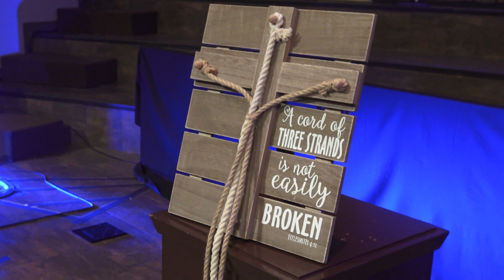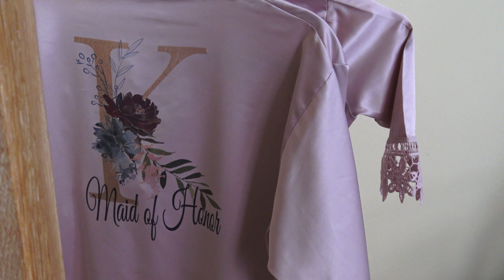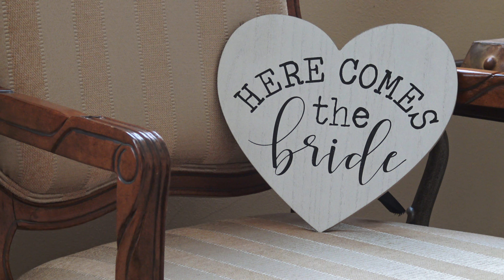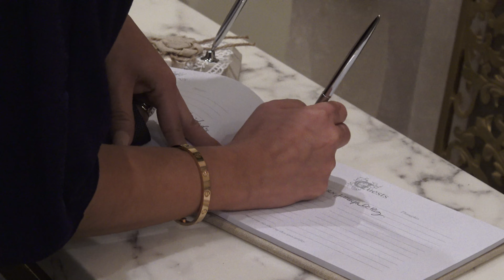"DePaz"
Kristi and Alberto,
Thank you so much for asking me to capture this very special day. Your love radiates, and you are both great wonderful people. What a blessing it was for me to Film and craft together. And choosing the Documentary Style even added more to the magical day. Thanks again, and wishing you nothing but 10 (and more) happy years!
- Christian